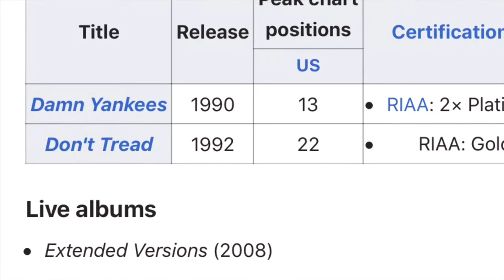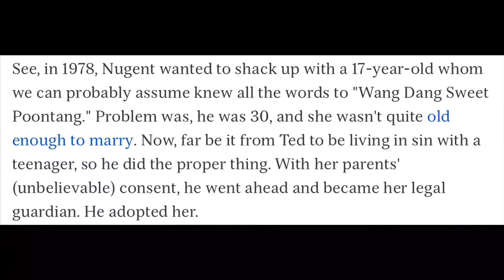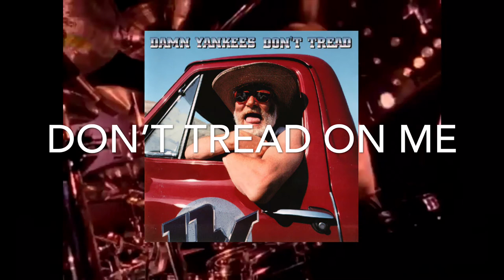Damn Yankees Retrospective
Hey! It’s been a while. I’ve been busy working on music and living life and I decided to jump on this style of video. Influence for this series came entirely from The Rageaholic and The Downfall Network.

Table of Contents:

Damn Yankees: 2:10
Don’t Tread: 5:56